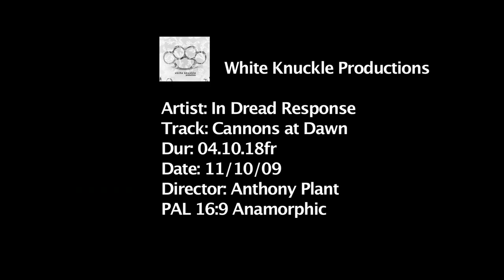In Dread Response - Cannons at Dawn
Winner: Best Metal Video, Juice TV music video awards 2010.

Music video for Auckland band In Dread Response,

Directed/Shot/Edited by Anthony Plant of White Knuckle,
grip/gaffer/focus puller: Ben O'hanlen